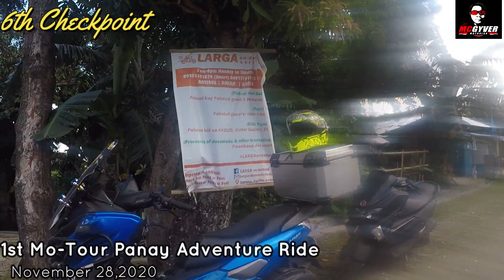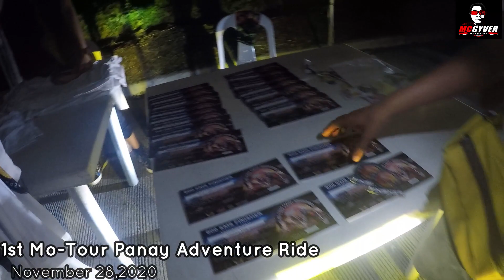1st Mo-Tour Panay Adventure Ride Part 3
Team Caguyuman Bikers Association Incorporated